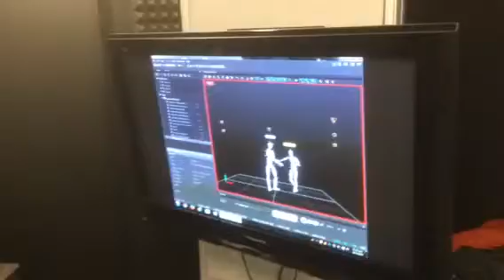Tribeca Flashpoint motion capture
2 person motion capture with our mocap club!